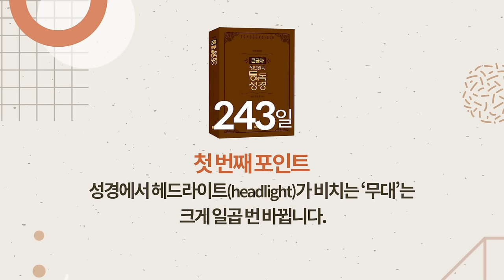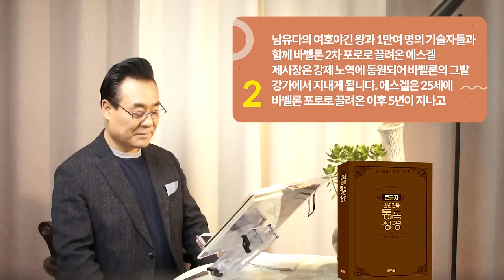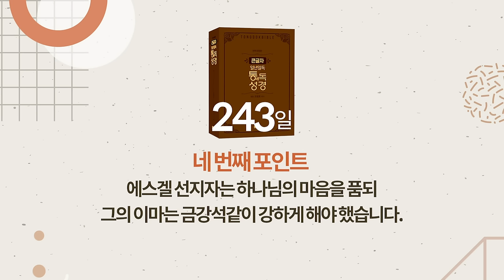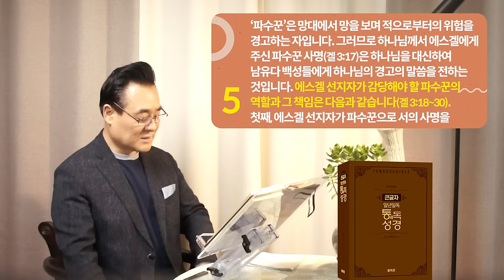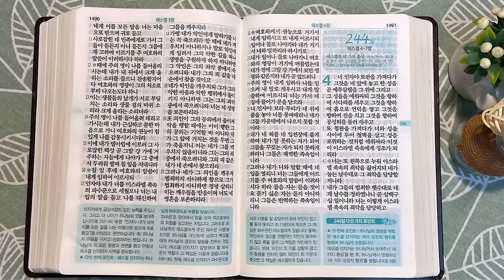243일 역사순 통독성경 | 통으로 보면 성경의 무대는 크게 7번 바뀝니다 | 에스겔 1-3장 | 세계적인 신학자 통박사 조병호의 성경통독